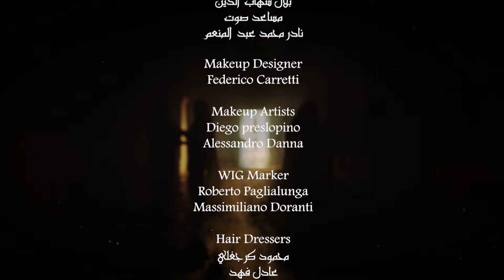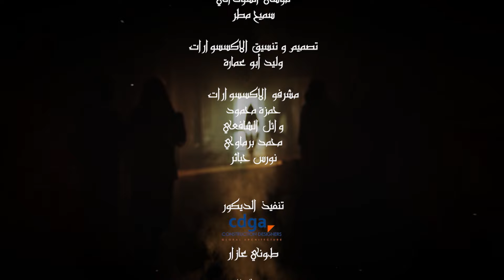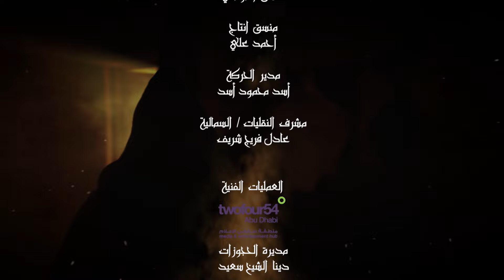مسلسل سمرقند.. الحلقة 25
تدور أحداث مسلسل سمرقند في إطار تاريخي مشوق حول حياة السلاطين في مملكة تحومها الأسرار والحكايات، وعلاقاتهم بالجواري والخدم في الزمان القديم. كما يتم تناول شخصية حسن الصباح مخترع أول فرقة قتل مسلح في التاريخ، وعلاقته بعمر الخيام ذلك المستنير الذي يحاول إدارة الحكم وتولي مسئولية البلاد.

تقدم لكم قناة “يلا دراما” مجموعة واسعة من أقوى المسلسلات التلفزيونية الروسية الأعلى تقييمًا باللغة العربية.

يمكنكم متابعة الحلقات الجديدة كل اثنين الـ 7 مساء بتوقيت السعودية